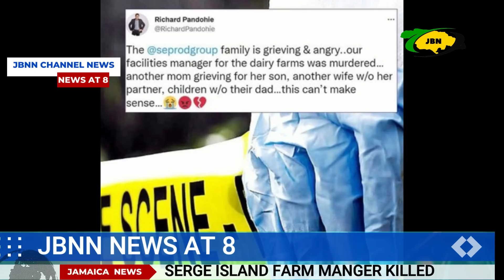Jamaica News Today Monday January 23, 2023/JBNN